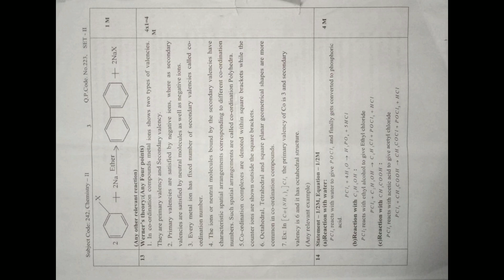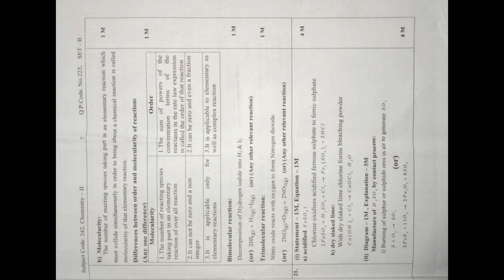INTER SECOND YEAR CHEMISTRY ANSWER PAPER || INTER CHEMISTRY (EM) SCHEME OF VALUATION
Ap board of intermediate

EAMCET chemistry Solutions part 1

Solutions part-6

OSCILLATIONS

THERMODYNAMICS